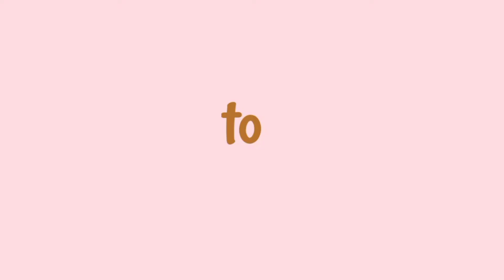Sosis Bakar Barbeque | Resep Sosis Bakar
Hi semuanya...
Terimakasih sebelumnya kalian sudah mengunjungi channel aku.

SOSIS BAKAR BARBEQUE
by : Nia

Bahan :
6 buah sosis ayam / sapi
2 sdm saus sambal
2 sdm saus tomat
2 sdm saus barbeque
3 sdm kecap manis
Margarin secukupnya
Tusuk sate

Silahkan ikuti videonya sampai akhir ya untuk melihat bagaimana cara membuatnya.. ☺

Thanks... ❤

aesthetic video
bumbu oles sosis bakar
bumbu oles sosis bakar untuk jualan
cara bikin sosis bakar
cara buat sosis bakar
cara membuat sosis bakar
how to cook
ide camilan sederhana
ide camilan simple
ide jualan camilan
masak aesthetic
masak aesthetic indonesia
resep sosis bakar teflon
resep sosis bakar untuk jualan
sosis bakar
street food homemade
tutorial masak aaesthetic
tutorial video masak aesthetic
video masak aesthetic
video masakan aesthetic